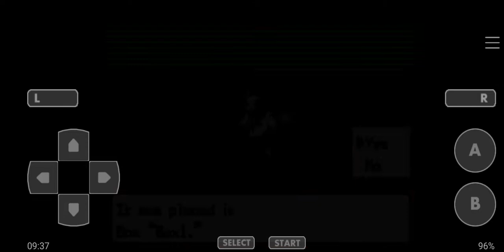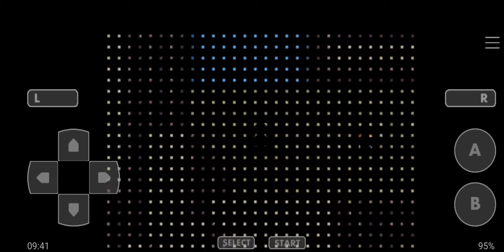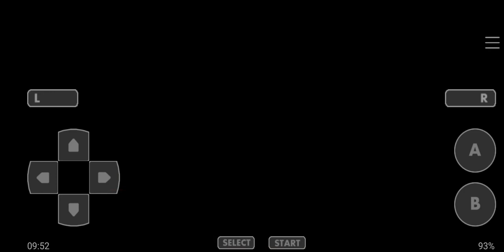Let's Play Pokémon Gaia #26 - Valoon Town, Valon River and Nemesis Cave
Welcome back to the let's play of Pokémon Gaia, now let's explore Valoon Town, Valon River and the Nemesis Cave.